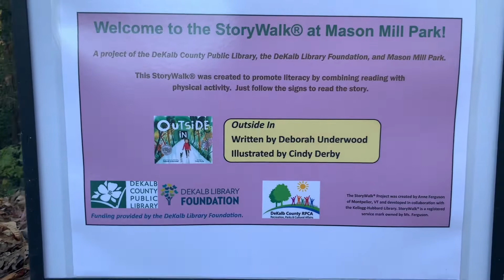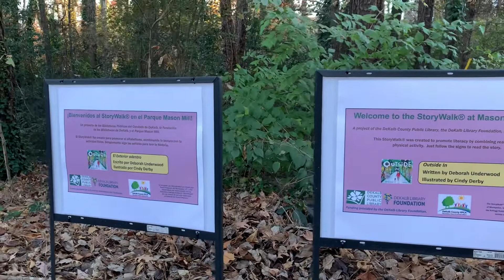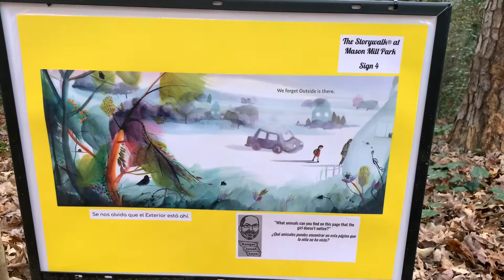StoryWalk® - Outside In by Deborah Underwood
Ranger Jonah and Mrs. Amy invite you to visit the Mason Mill StoryWalk to read “Outside In” written by Deborah Underwood, illustrated by Cindy Derby.